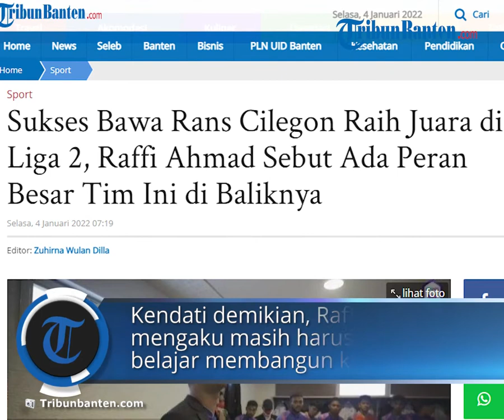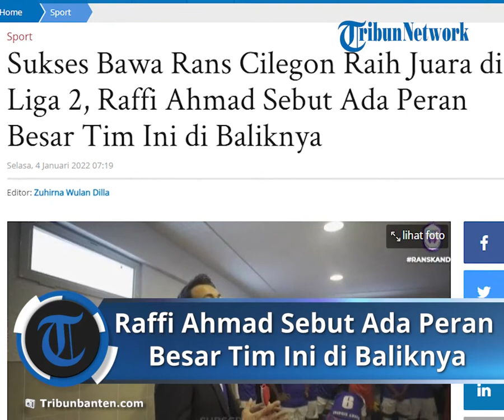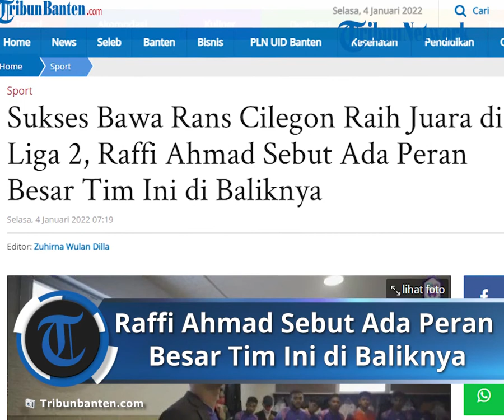Sukses Bawa Rans Cilegon Raih Juara di Liga 2, Raffi Ahmad Sebut Ada Peran Besar Tim Ini di Baliknya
TRIBUN-VIDEO.COM - Artis Raffi Ahmad mengaku kalau kesuksesan Klub sepak bola miliknya, Rans Cilegon FC tak lepas dari tim Selebriti FC.

Rans Cilegon FC sebelumnya telan berhasil mengarungi pergelaran Liga 2 sepanjang 2021 dengan menyandang gelar juara 2.

Melansir Tribunnews, bagi Raffi Ahmad, Kesuksesan Rans Cilegon FC tersebut tak lepas dari peran orang-orang yang ada di tim Selebritis FC.

Tanpa adanya Selebritis FC, Raffi Ahmad mungkin tidak terpikirakan untuk membeli klub sepak bola.

"Kalau ga ada Selebritis FC ga ada Rans Cilegon FC, jadi itu dari obrolan-obrolan biasa alhamdulilah bisa make a history buat sepak bola Indonesia," kata Raffi Ahmad di Kawasan Senayan, Jakarta, Senin (3/1/2022).

Diketahui, Rans Cilegon FC keluar sebagai juara 2 di Liga 2, dengan begitu mereka mendapat tiket promosi ke liga kasta tertinggi di Indonesia, Liga 1.

Kendati demikian, Raffi Ahmad mengaku masih harus banyak belajar dalam membangun klub sepak bola.

Lolosnya Rans Cilegon FC ke Liga 1, membuat Raffi Ahmad semakin termotivasi.

Pasalnya, pencapaian ini di luar ekspektasi Raffi Ahmad. Apalagi dirinya memang tidak menargetkan lolos Liga 1 di tahun pertama dirinya memegang Rans Cilegon FC.

"Ya ini menjadi motivasi buat kita di Liga 1 supaya kita bisa menorehkan prestasi meskipun semuanya pasti akan berproses naik turun dan lain-lain," ujar Raffi.

"Dari dulu aku waktu pertama kali akuisisi Rans cilegon FC aku nggak pernah menargetkan jadi juara, juara dan yang lainnya adalah bonus yang penting kita kompak," lanjutnya.

Artikel ini telah tayang di TribunBanten.com dengan judul Sukses Bawa Rans Cilegon Raih Juara di Liga 2, Raffi Ahmad Sebut Ada Peran Besar Tim Ini di Baliknya,